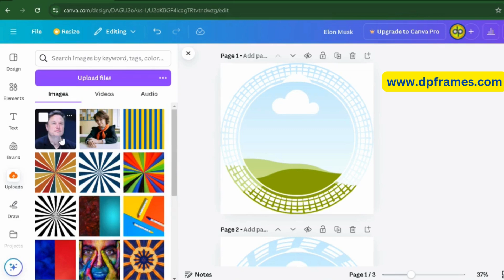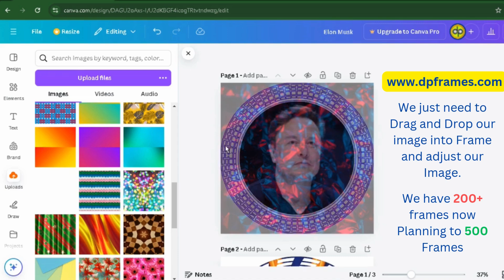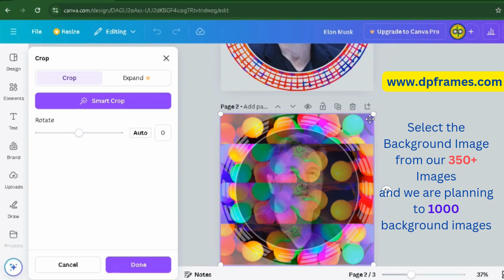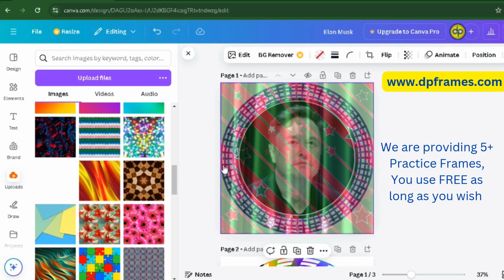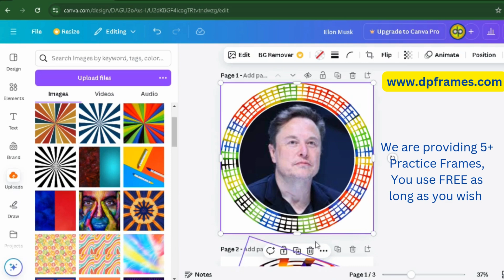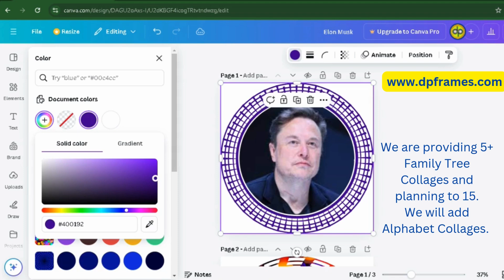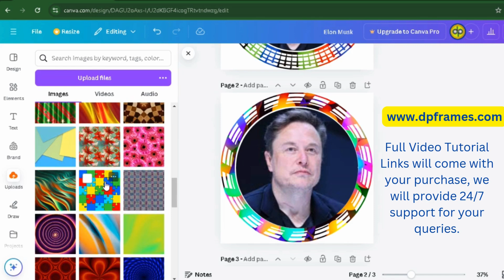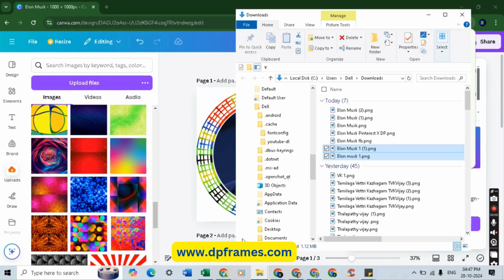UNCOVER the Easy Elon Musk DP Change Hack Nobody Knows!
Your DP (Profile Picture) Is Often The First Thing People Notice About You Online, It Is Visible Every Time Somebody Visits Your Profile. A Well-Chosen DP (Profile Picture) Can Make A Good Impression And Grab Attention. It Can Show Your Creativity, Individuality, And Uniqueness, It Can Also Help You Express Your Opinions, Preferences, Or Perspectives.

Unleash your creativity with our set of 200+ editable DP(Profile Picture) Frames. Each frame Unique Crafted offering that easy to use and can be customized to fit your own style. These frames are ideal for creating eye-catching social media DP(Profile Picture).